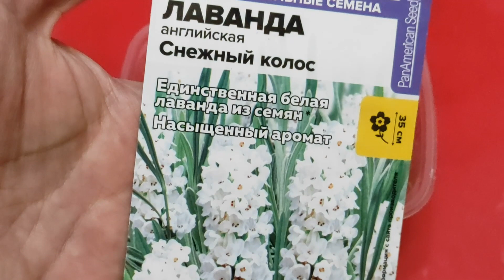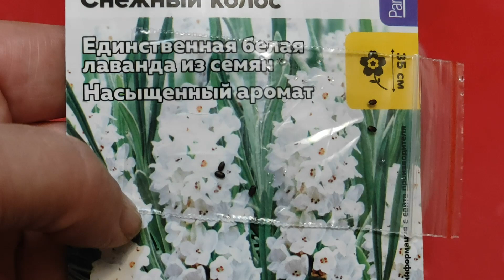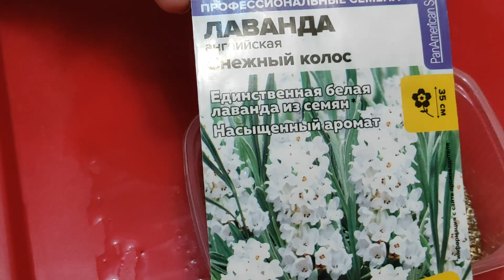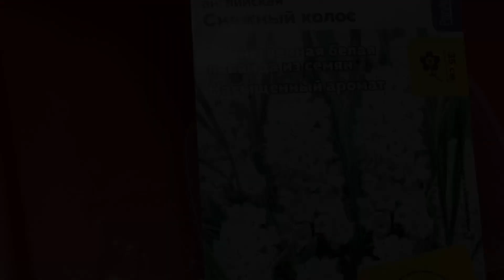ПОСЕВ НЕОБЫЧНОЙ ЛАВАНДЫ! БЕЛАЯ ЛАВАНДА ИЗ СЕМЯН.ПРОСТОЙ СПОСОБ ПОСЕВА ЛАВАНДЫ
Как вырастить белую лаванду из семян со стратификацией